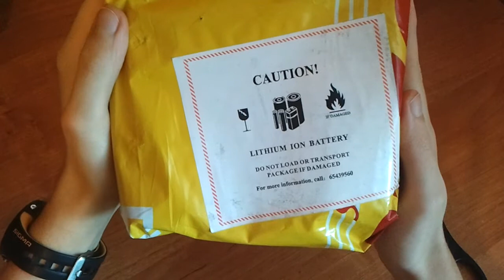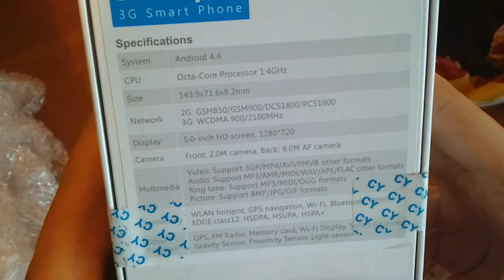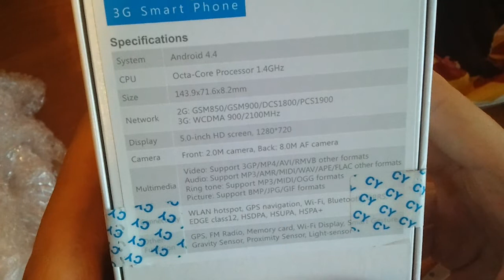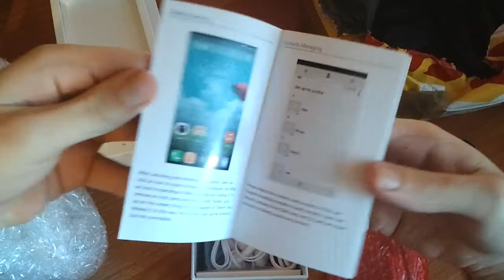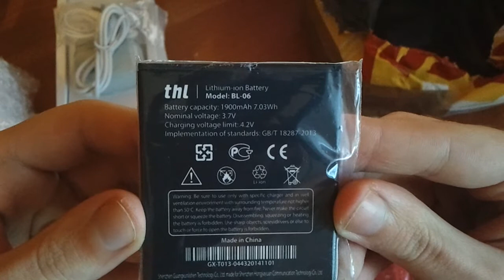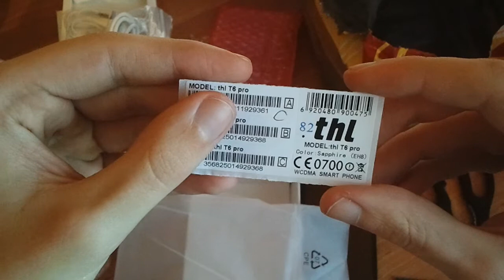THL T6 PRO unboxing telefonu za 99$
Telefon dotarł do mnie dzisiaj i trzeba było go otworzyć :)
Telefon kosztował mnie 99$ czyli ok. 360 zł + VAT.
KOD ZNIŻKOWY: T6PROLM
Pytania zadawajcie w komentarzach pod filmikiem i wybaczcie błędy początkującego ;)